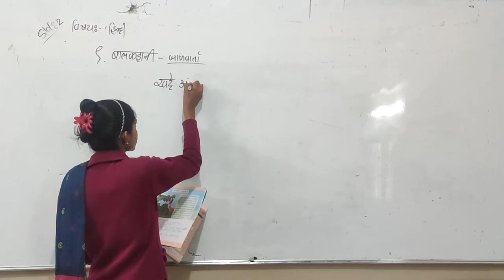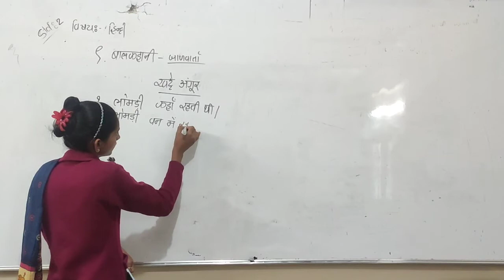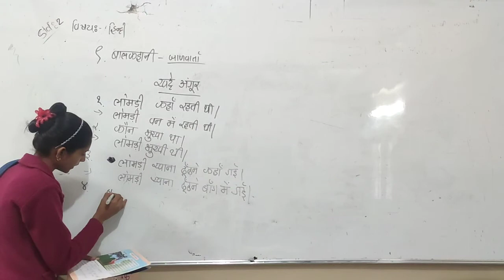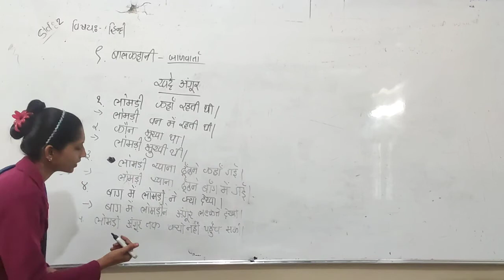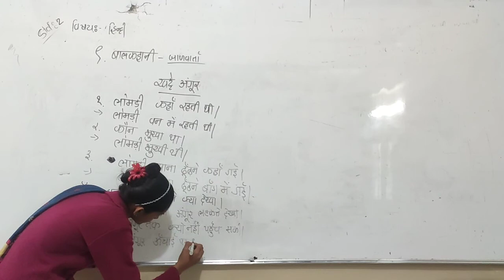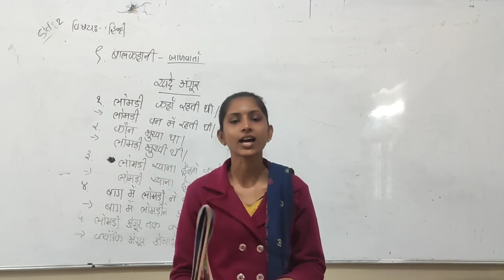ધોરણ - 2 // વિષય - હિન્દી // પ્રકરણ - 9 // ભાગ - 2 //